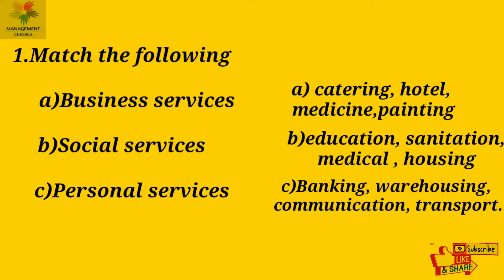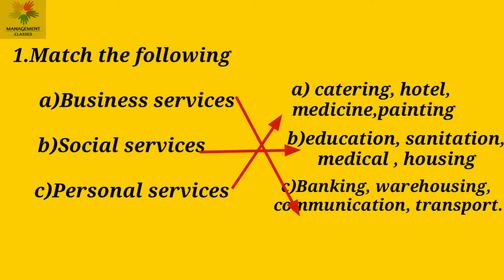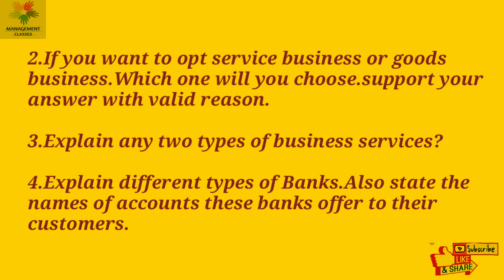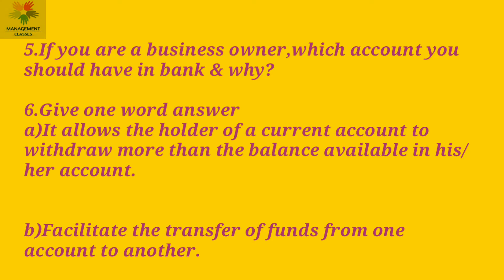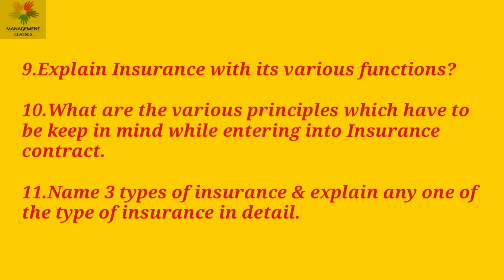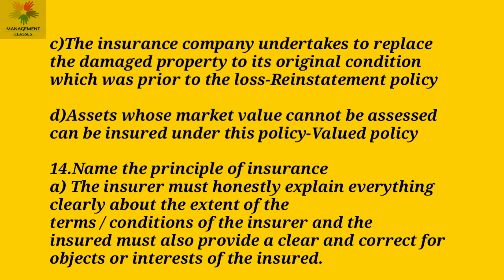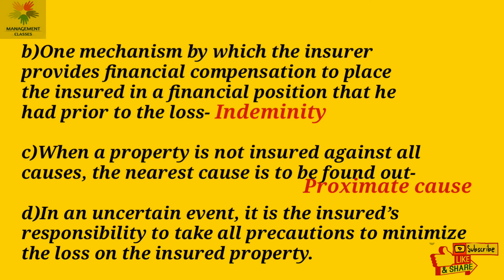Business services ch-4 questions with solutions I Business studies class 11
Hello learners. welcome to management classes with pallavi.

In this video i have givem questions with their solutions from ch-4 of business studies BUSINESS SERVICES..

explaination of whole chapter is divided into 4 links,given below..

I hope my video will be useful for you all.